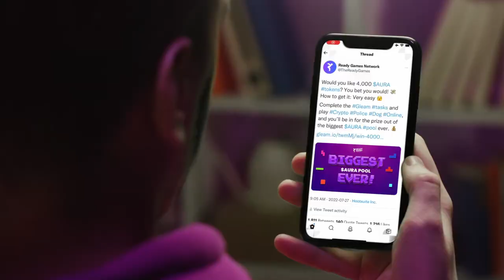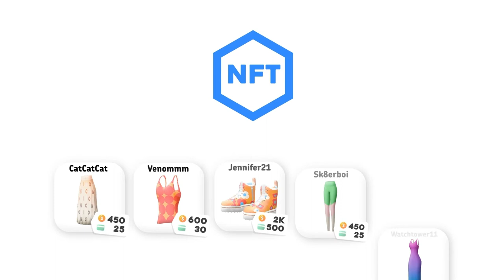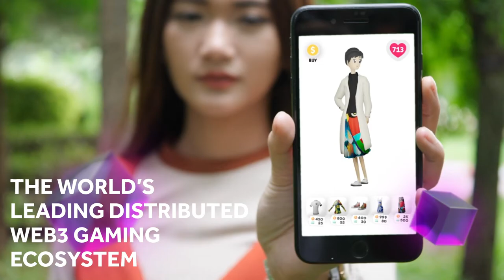The Ready Games Vision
A two minute tour of the Ready Games software, infrastructure, player community and vision for the future.